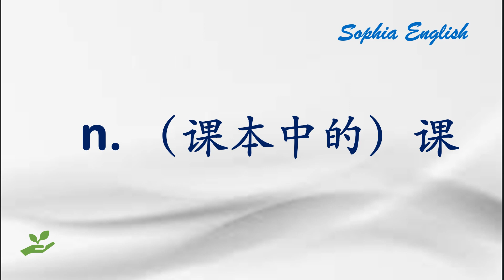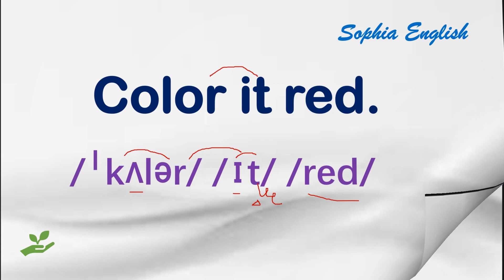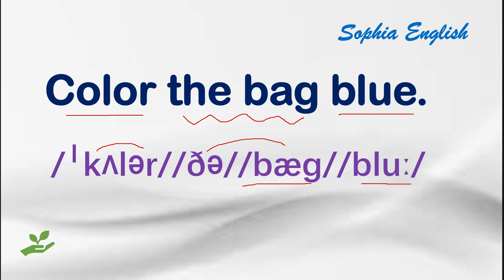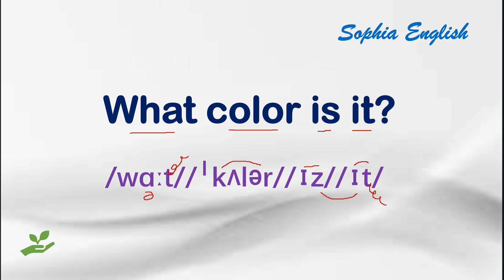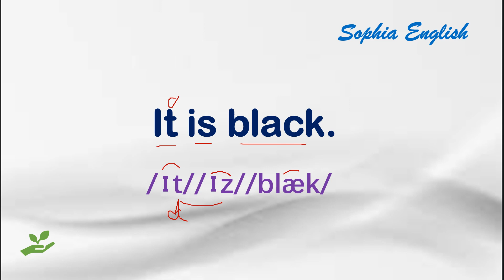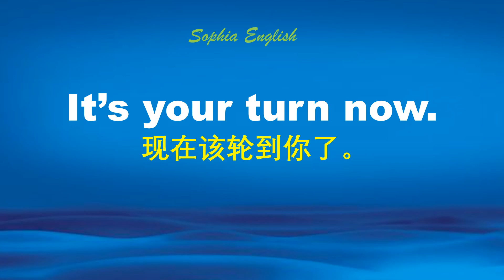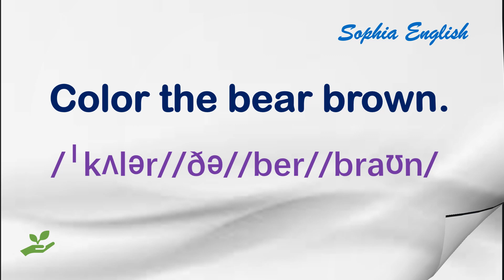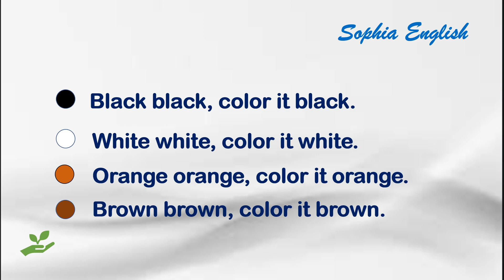零基础英语课程（一级）最有效的英语学习法 Lesson 11. # 19.09.2022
最有效英语学习法 第十一课 系列视频，慢速讲解和领读，分享给零基础英语学习爱好者。希望你喜欢，谢谢你！